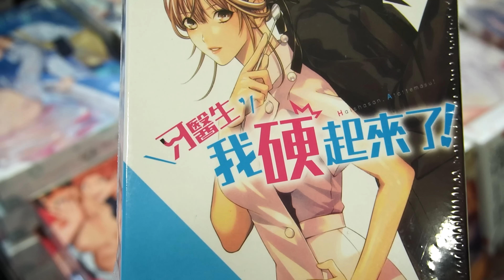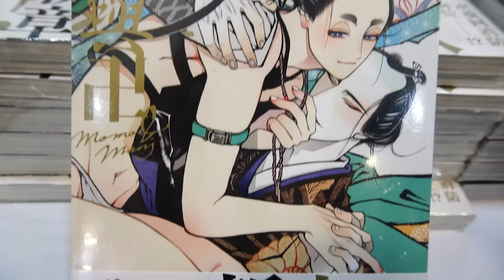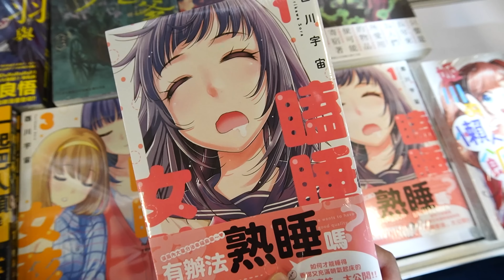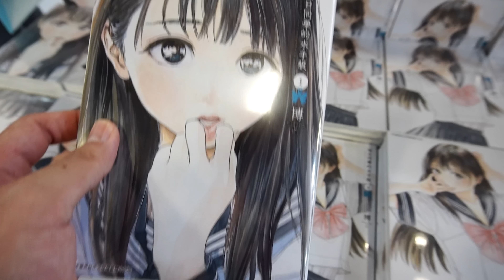COMIC EXHIBITION Taipei 2022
如題，最近很多廣告拍攝，難得出門逛展
記錄一夏這次2022 台北動漫展。真香